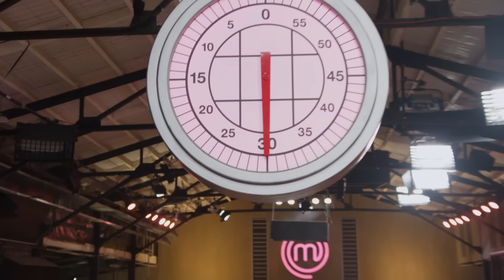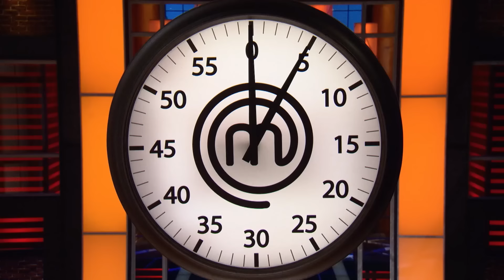"So Close To A Perfect Dish" | MasterChef Australia Dessert Masters | MasterChef World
Legend Reynold Poernomo makes a 'Pear' of desserts, the presentation is ground-breaking but the Chocolate overload is too much for Amaury Guichon and Melissa Leong.